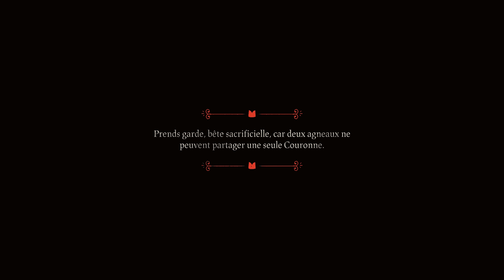Cult of the Lamb [FR] Créez un culte pour une entité maléfique! Construisez, gérez et combattez!